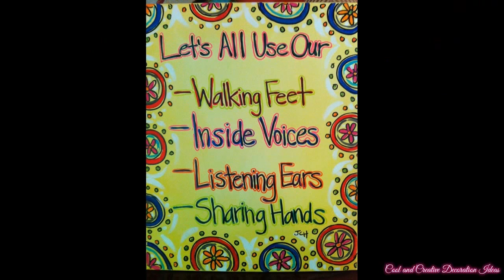Home Daycare Ideas